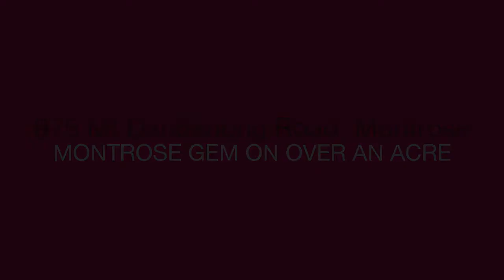Max Brown Real Estate Group - 875 Mt Dandenong Road - Allan Dowdell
875 Mt Dandenong Road, Montrose - Situated in the heart of Montrose on 5864 sqm (approx.) this stunning 3 bedroom, 3 bathroom home is nestled amongst beautiful established gardens. Peace, privacy and your own slice of Montrose heaven, properties like this are a once in a lifetime opportunity. Featuring extensive living spaces including a self-contained living area at the rear of the home offers great flexibility to the growing family or those needing extra space. The formal lounge and dining area are full of natural light and boasting great size. The fully equipped kitchen overlooks the attractive solar heated swimming pool, spa and covered entertaining area. With a generous size family room and meals area, sit back, relax and enjoy family time in this spacious home. The rumpus room includes access to the kitchenette, 3rd bedroom with ensuite and access to the rear yard. This area of the house is ideal as a teenager’s retreat or self-contained living space. Outdoors this property was designed for entertaining with attractive covered outdoor entertainment areas surrounding the pool, great for the long hot summer ahead. For the car enthusiast, tradesman or those looking for storage the large work shed is big enough to fit 4 cars is sure to impress along with the DLUG for the everyday car. Features of the home include gas ducted heating, s/s appliances, Coonara, asphalt driveway and much, much more. This is a very private property, with a charming driveway that is sure to impress on arrival, yet only minutes walking distance from Montrose shops, primary school and public transport. This once in a lifetime opportunity won’t last long, call today to arrange an inspection. -